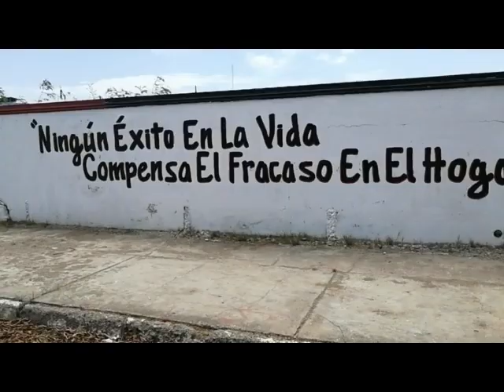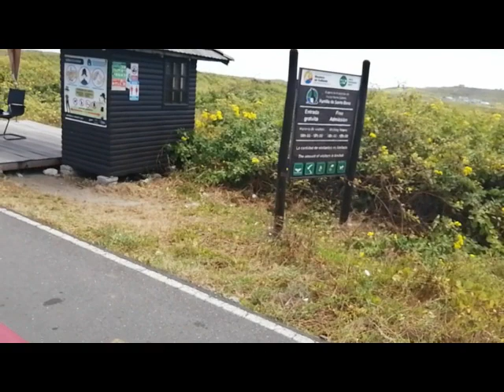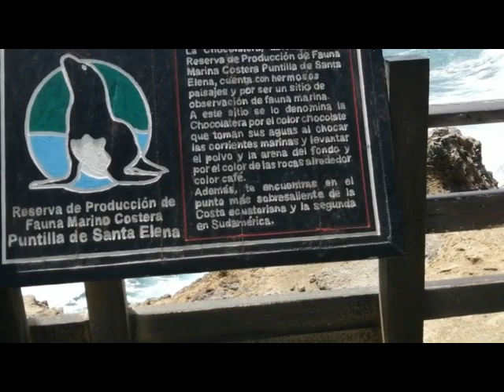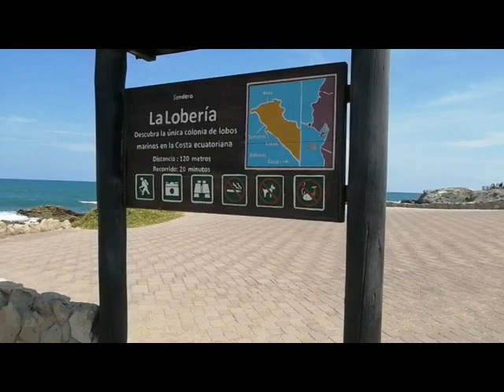JAIRO -- T --- 7